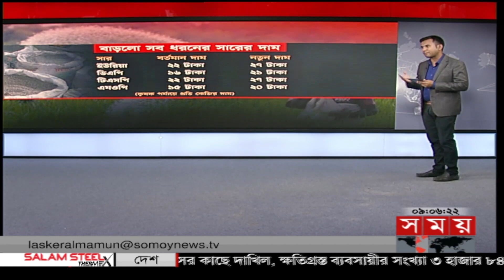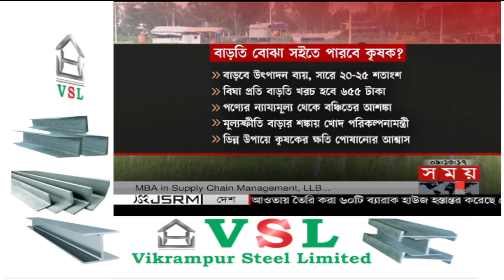সারের দাম বৃদ্ধি : সপ্তাহ ঘুরতেই কেন বদলে গেলো মন্ত্রীর আশ্বাস? | Price Hike of Fertilizer | SomoyTV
Somoy TV: t.ly/Se1z
Somoy TV Bulletin: t.ly/iqIq
Somoy Entertainment: t.ly/3dWC
Somoy Sports: t.ly/iASp
SOMOY TV ISLAMIC: t.ly/zU6a

Somoynews.tv: t.ly/Y7ab
খেলার সময়: t.ly/xJ5H
সময়ের গল্প: t.ly/EW3M
এ সময়ের বাণিজ্য : t.ly/m3ir

Groups:
Somoy TV (Official)✅: t.ly/ajiO
Somoy Entertainment✅: t.ly/8CLh
Somoy Business✅: t.ly/4xaJ